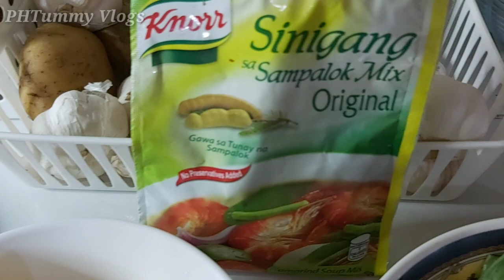[ SECRET RECIPE ] PAANO MAGLUTO NG SINIGANG NA STEAK | Super Easy Sinigang (Sour Soup)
Hello Tummy Family!
Today I will show you my own version of Sinigang or Sour Soup. I just use all the Vegetables and Meat that is available in our Fridge since we cannot go outside for our safety.

This is not a traditional Filipino Sinigang but it turns out so delicious and flavorful:)

Ingredients:
Striploin Steak ( you can also use other beef meat, seafood or pork)
4 Cloves of Garlic
2 pcs red onion
3 pcs riped tomatoes
radish (labanos)
okra
kamote (sweet potato)
petchay baguio
kankong
tamarind powder or sinigang mix ( you can also use a real tamarind broth)
water

I upload 3 videos a week! (MONDAY, WEDNESDAY AND FRIDAY)
Thank you all so much for your love and support!